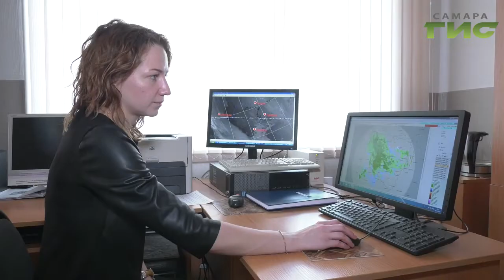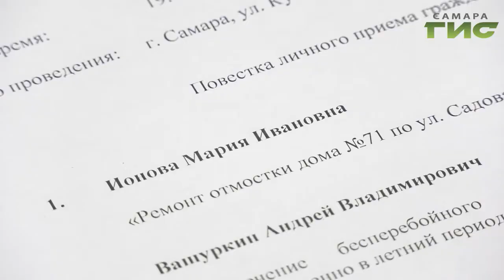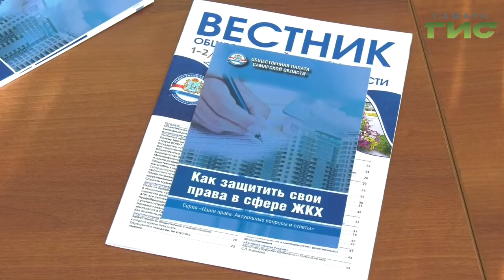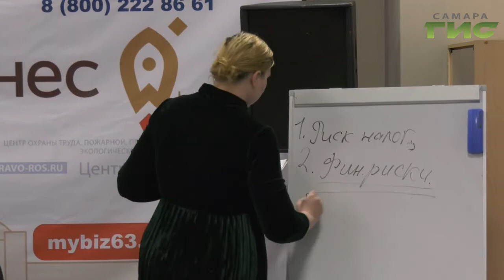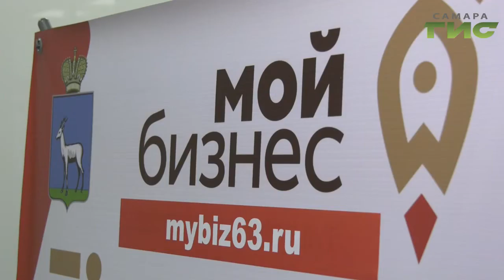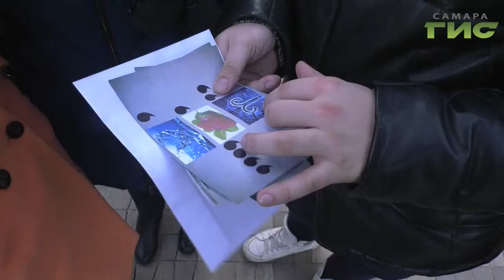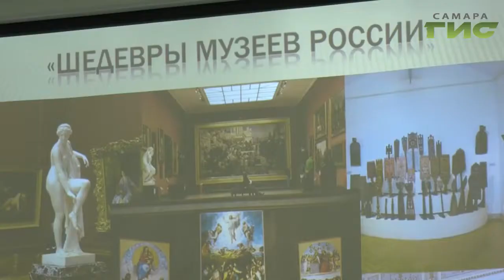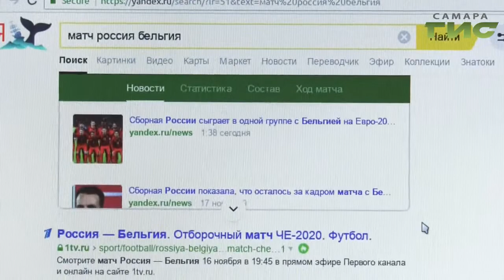"События" от 20.11.2019 (вечер)